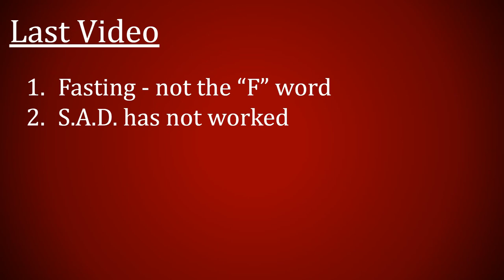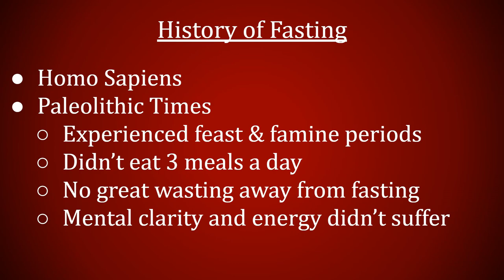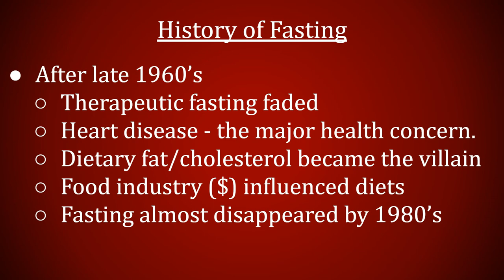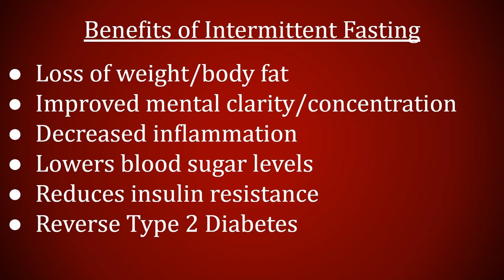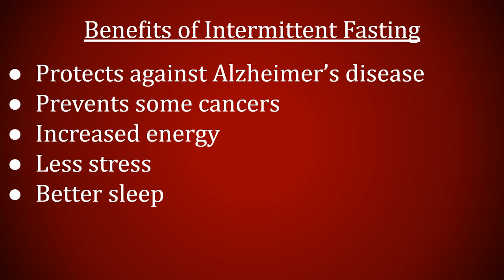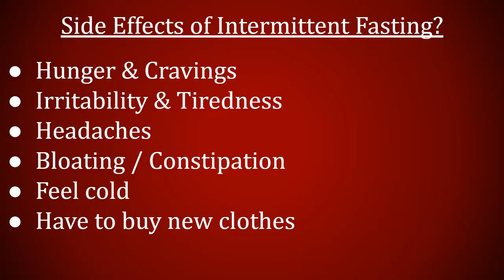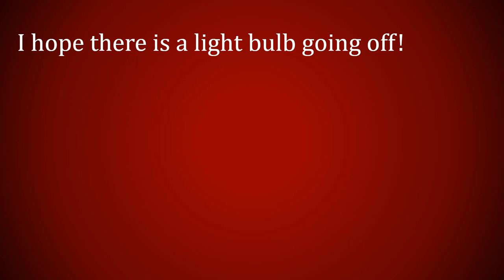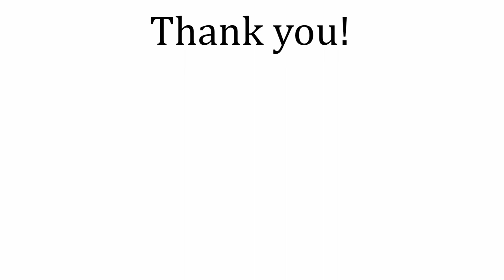Intermittent Fasting: History & Benefits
In this video, I discuss the extensive history of fasting dating back 7 million years ago to when homo sapiens first began walking upright. Ancient greek doctors, scientists, mathematicians and philosophers all prescribed fasting for health and mental clarity  Fasting is not synonymous with starvation as many believe. If this were true and many of the other ill-effects of starvation occurred when fasting, humans would have been extinct millions of years ago. You will learn the specific definition of starvation, fasting and intermittent.I list the many benefits of intermittent fasting including weigh loss, reduced inflammation, brain health, mental clarity, reduction of insulin resistance, reversal of type 2 diabetes, less stress, better sleep, prevention of Alzheimer’s and some cancers.  I also discuss how simple, convenient and free this eating pattern is. It will fit with any diet.  By primarily using the 16:8 protocol of intermittent fasting, I have lost over 32 lb and I've been proved my sleep and lowered my stress levels. For more information on Intermittent Fasting, here is a must have book: